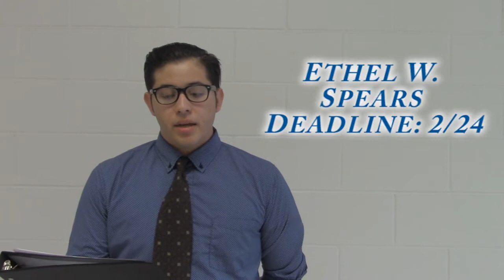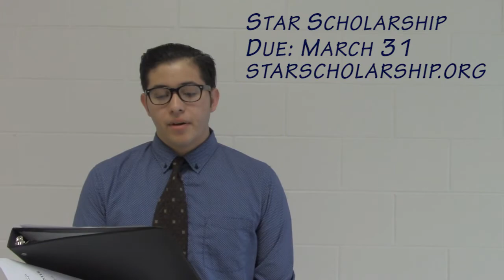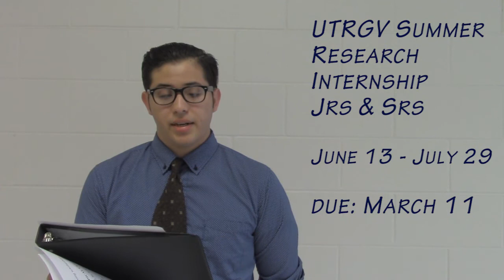2 8 16 Daily Diamondback with Emilio & Tanner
Daily Diamondback 2016
An advanced AV class production
under the direction of Ms. Laura Lilia Torres